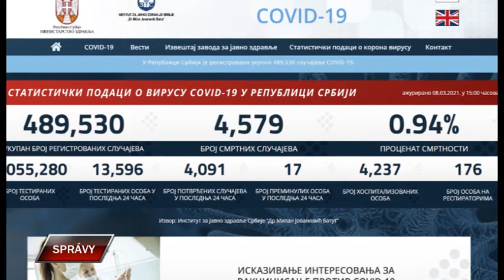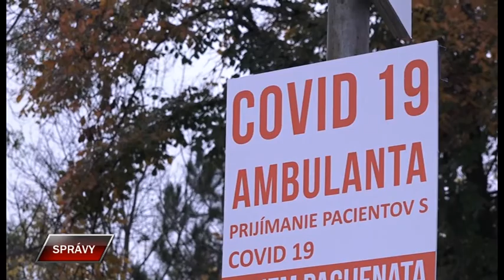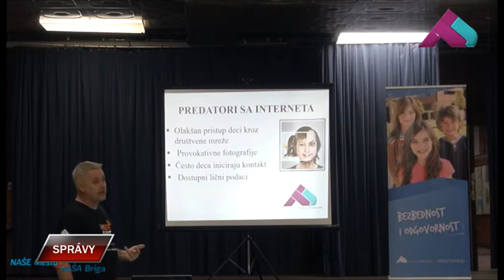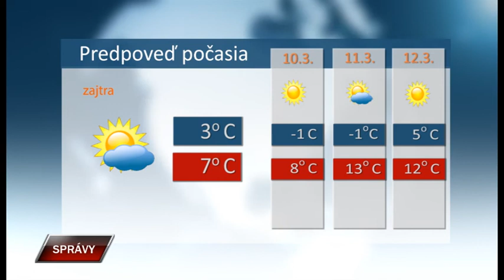Spravy 8 3 2021